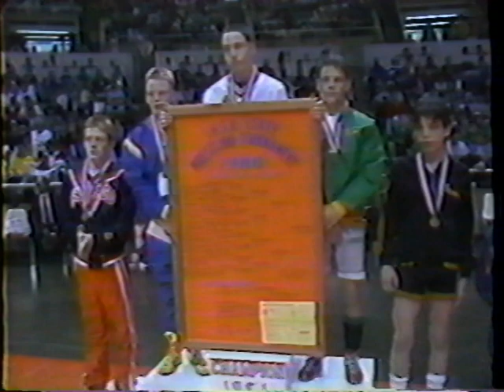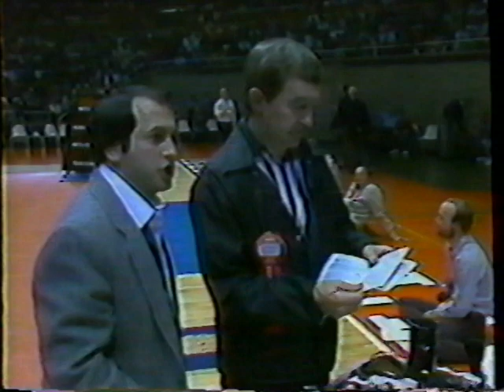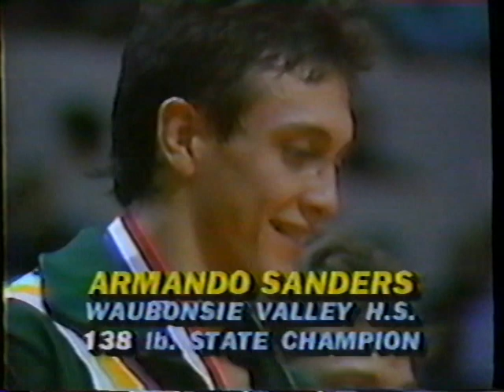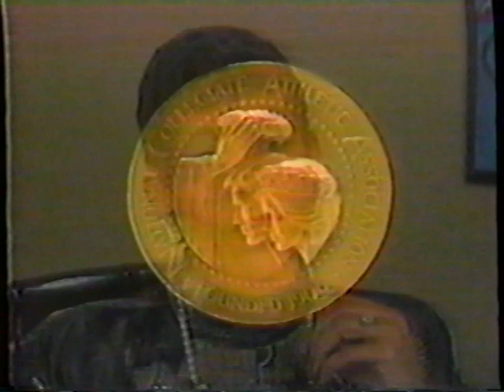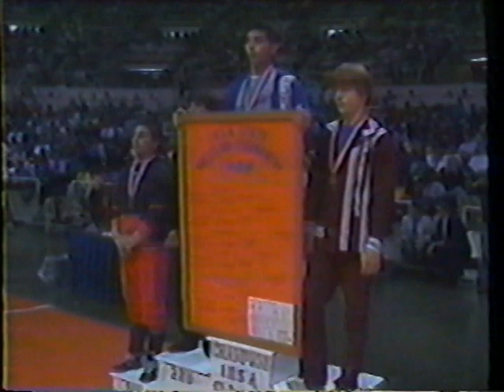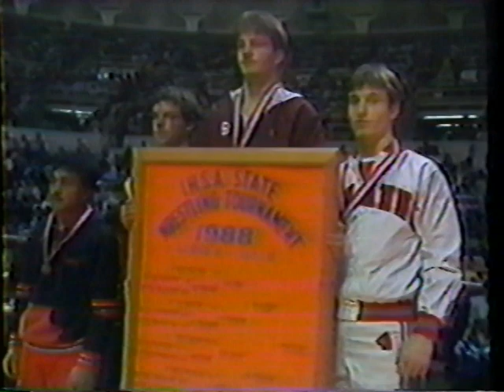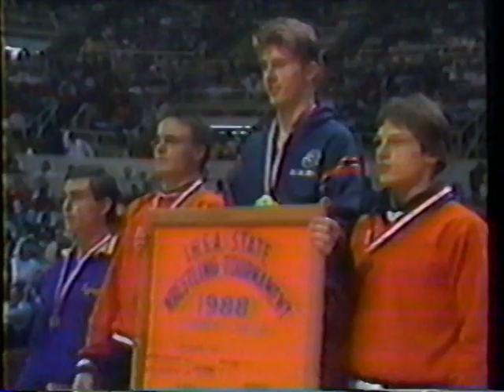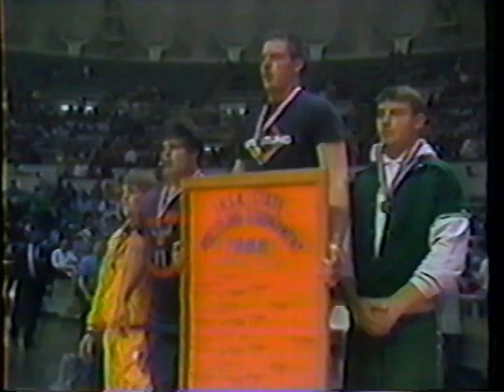1988 IHSA Individual State Wrestling Championships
Includes both Class A and AA Individual title bouts.